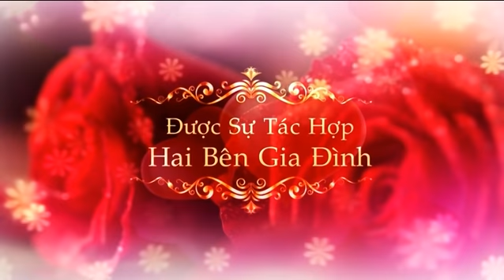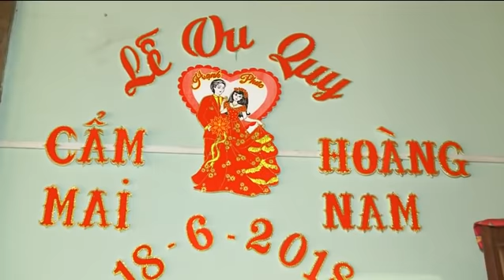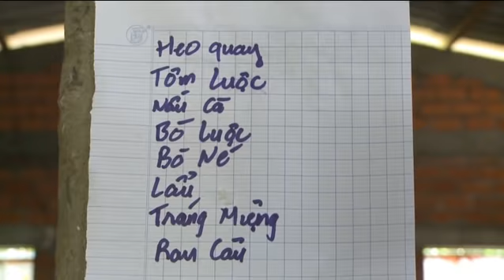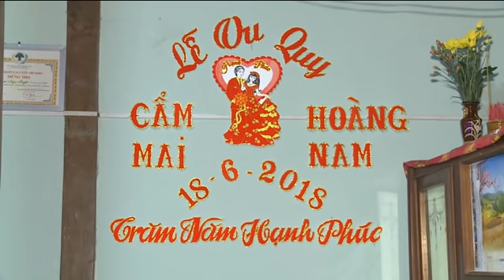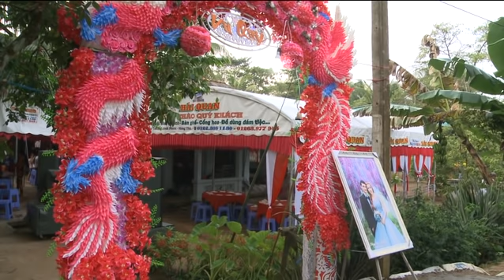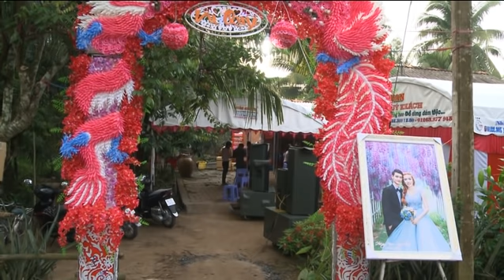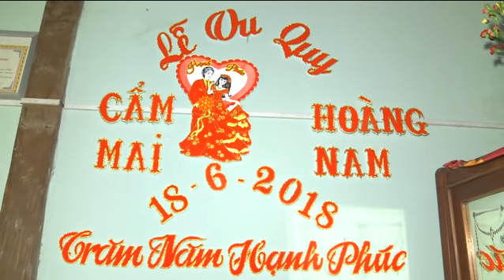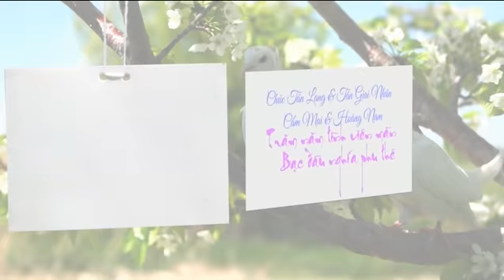VU QUY CAM MAI HOANG NAM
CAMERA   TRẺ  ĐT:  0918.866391